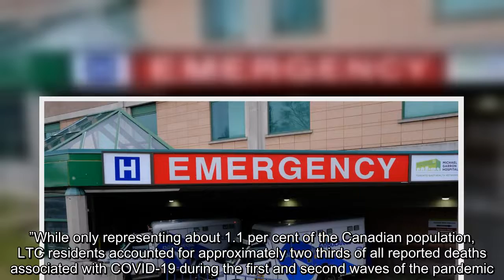One Toronto hospital is eyeing potential fourth doses for long-term care homes